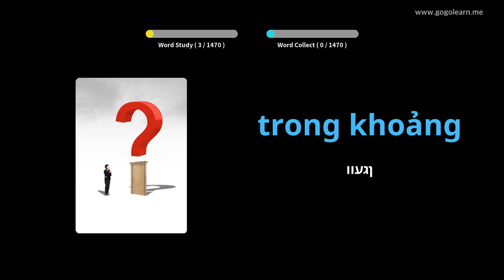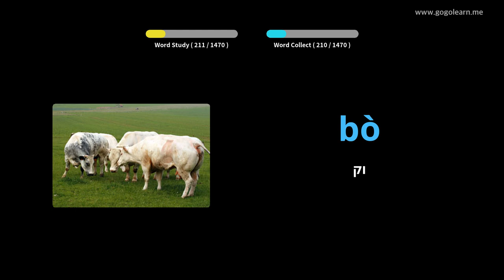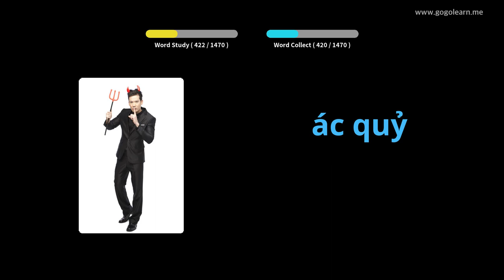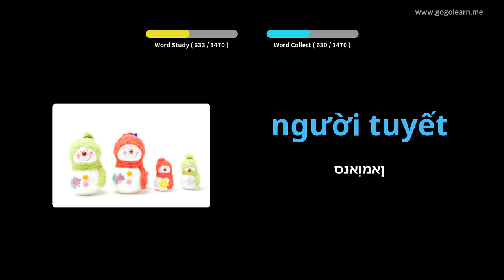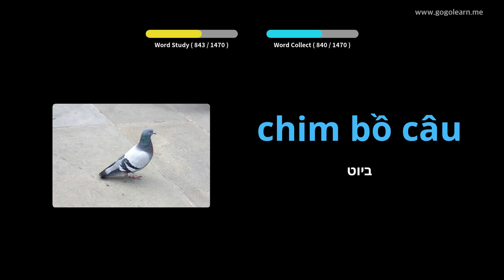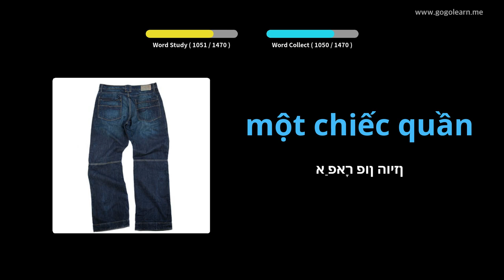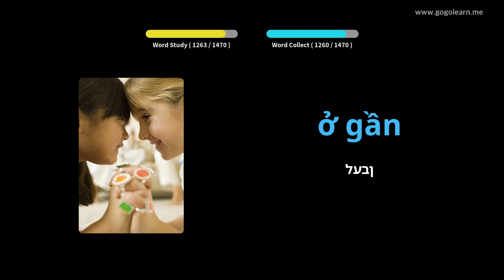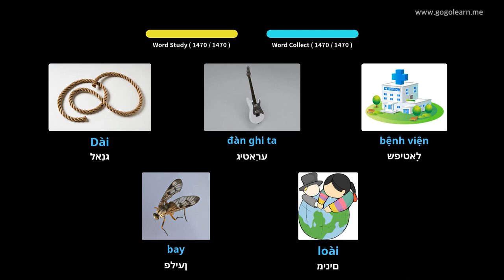וויעטנאַמעזיש וואָקאַבולאַרי באַסיק | Golearn